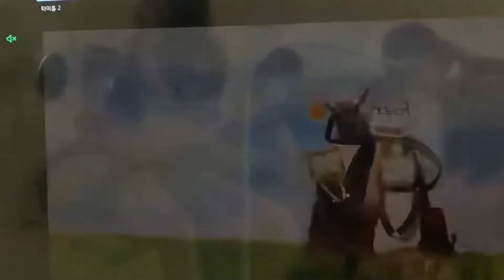Cloud Bread - Christmas Presents 03 (by Passion)